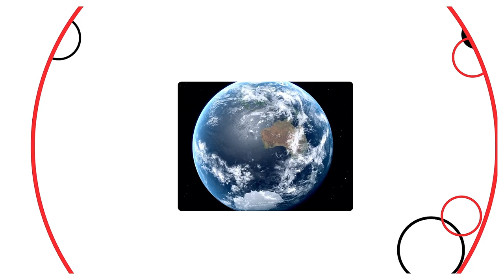merry xmas everyone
Merry Christmas - but I end up in hospital!!! Check it out